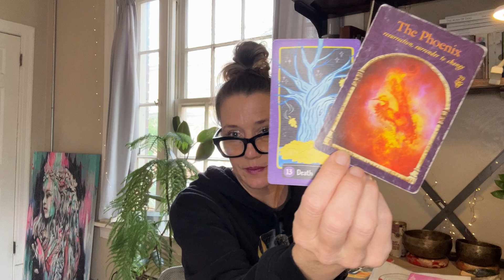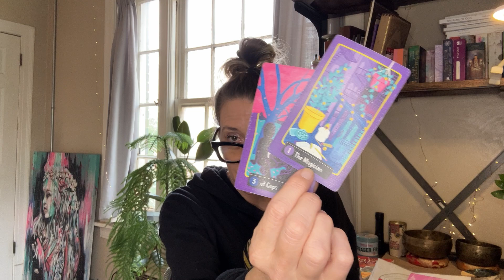A New Reality Is Calling. WIll You Answer The Call?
Welcome To One Precious Light! I am the creator of OPL Quantum Healing and the Founder of The Enzo Academy. Thank you for being here!

NEW BOOK!!

✨The Aura Of God ✨

The Structure Of The Cosmos And How To Find Your Way Back To Your Divine Nature

All supportive meditations, classes, and sessions are available in The Enzo Academy.

Due to the power of the material, healing, and frequencies in The Enzo Academy we are requiring individuals to apply to be accepted before enrolling. This is to confirm alignment and that it is in the individual and collectives highest timeline.

HOW TO ENGAGE:

Ascension, healing, and self-mastery are all active processes - these video’s are intended to help you to begin to actively engage in the process of ascension - to help you to learn about your own energetic system and higher spiritual self. Recommendations are just that - recommendations - you can engage in one or all - but as a general rule it is best to keep engagement simple (especially in the beginning). As you learn about, remember, and master your energy you will grow in wisdom about when, how long, and what you need to do. All recommendations are accompanied by guided meditations, healing sessions, classes, that are available in The Enzo Academy if further learning, study, and guidance is desired.

Right now we are being offered a choice - Are you ready to step into your spiritual power and pave your own path forward?

When our energy bodies become clear - we expand - our hearts blossom - our minds break free of the shackles and limiting beliefs that have kept us from awakening to our greatness, and we are once again able to see our TRUTH - our LIGHT - our POWER.
Truly, your potential is infinite.

ABOUT US AND MORE RESOURCES:
I am a leading edge ascension guide and founder of The Enzo Academy which is a living library of our life’s work focused on Spiritual and Energetic Mastery.

To learn more about One Precious Light Electric Tiger Arts, or The Enzo Academy please

The Enzo Academy Is The Home Of:
One Precious Light - Ascension Guide and Quantum Healer
Electric Tiger Arts - Martial Arts and Physical - Spiritual Mastery
The Enzo Academy is an evolving, expanding, conscious educational and healing platform. It is our mission to help you explore your own potential, to help you to clear your mind, body, heart, and soul so you can fully align with your highest potential.

All Martial Arts video's are present to visually illustrate martial arts techniques and concepts. Before undertaking the study of any martial arts you should consult with your physician. You should be aware if you engage in a martial arts course you are doing so entirely at your own risk (as described by the Doctrine Of Assumed Risk And Liability), including present and/or future physical or psychological injury that you may incur.